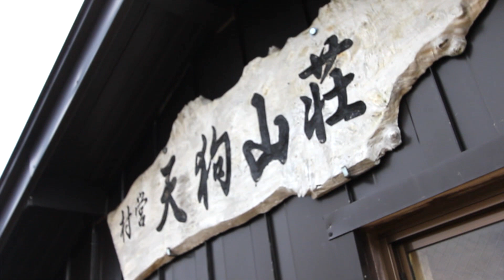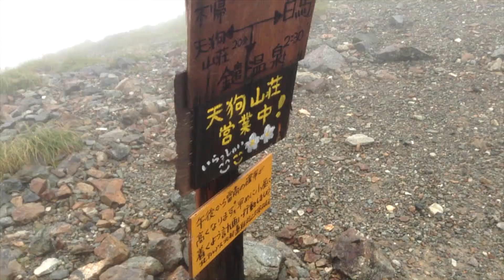不帰ノ嶮 ［カエラズノケン］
唐松岳より不帰ノ嶮を歩きます。（8月2日〜4日）